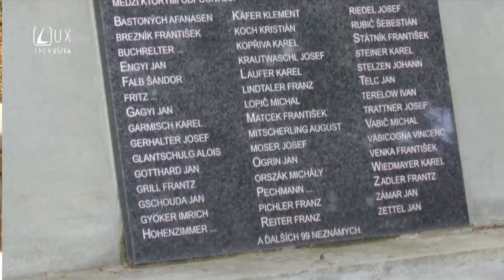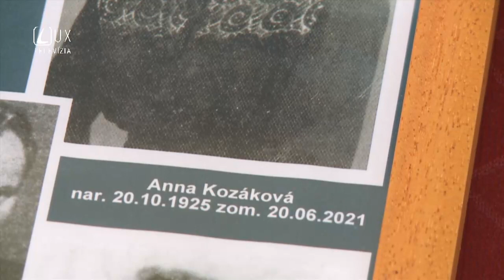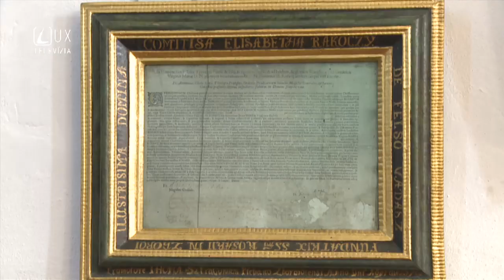Týždeň s farnosťou Zborov - TV LUX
V týždni od 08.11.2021 do 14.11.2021 je farnosť Zborov zapojená do programu TV LUX "Týždeň s farnosťou". V rámci tohto týždňa sa budeme modliť za pracovníkom a divákov TV LUX. Pri tejto príležitosti bola natočená krásna reportáž o našej farnosti.